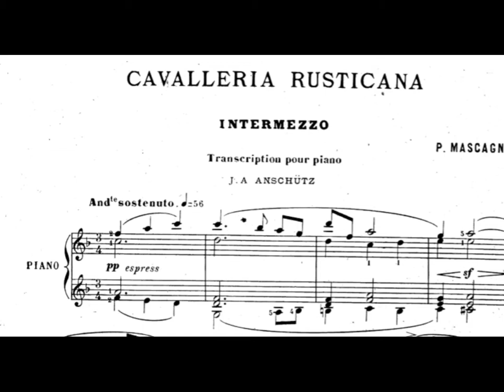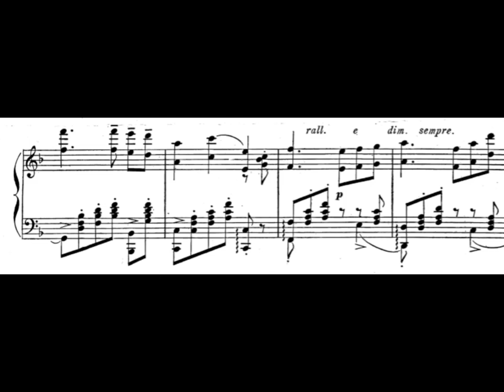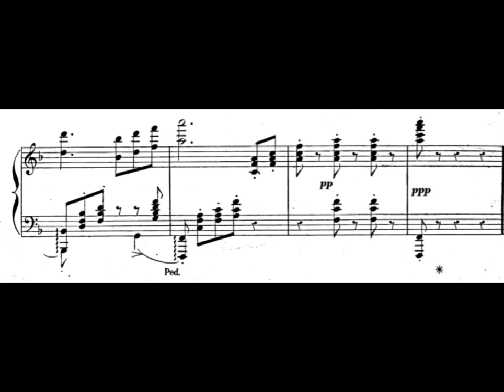Pietro Mascagni - Intermezzo, Cavalleria Rusticana (Anschütz), Piano Sheet Music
Cavalleria rusticana (Italian for "rustic chivalry") is a short opera in one act by Pietro Mascagni. This is the transcription of the intemezzo, transcribed by Anschütz. It's beautiful melody is used often as background music in movies, and therefore very familiar to most people.

The sheet music shown here isn't of the best quality, but still readable. It's the only one in the public domain I've found. If you have a better version let me know then I can replace it.

Let me know your suggestions for the next piece in the comments!